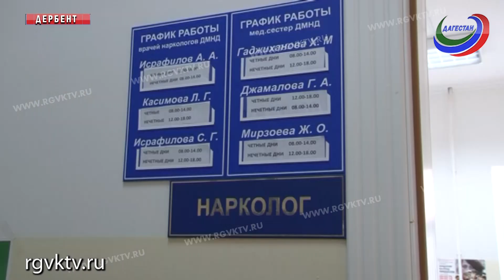В Дербенте открылся анонимный кабинет для наркозависимых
В центральной городской больнице Дербента, впервые в Южном Дагестане, открылся анонимный кабинет для наркозависимых и больных алкоголизмом. В диспансере оказывают специализированную медико-санитарную помощь 12 районам Южного Дагестана.